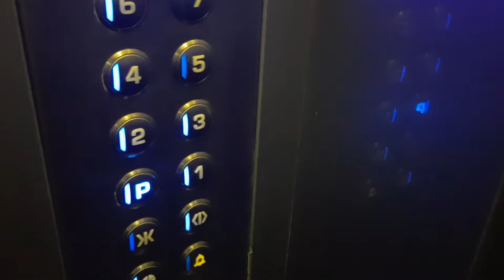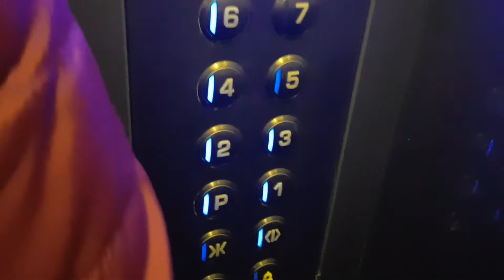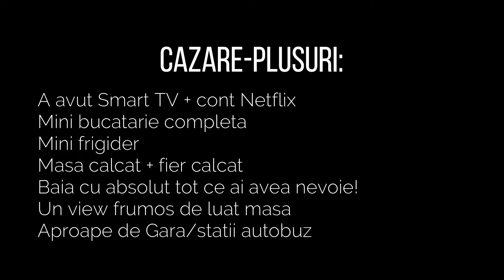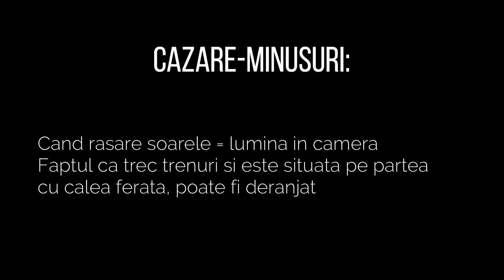Ep.5 Romania - Impresie finala Sunrise Studio Deluxe Sibiu dupa 2 nopti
O ultima impresie asupra Sunrise Studio Deluxe Sibiu, o cazare din Sibiu in care ne-a facut placere sa stam si sigur ne-am intoarce acolo cu drag. Chiar daca este o filmare mai veche, dorim cumva sa aducem continut de genul despre cazari, locuri unde mancam, locuri pe care le vizitam, prime impresii si feedback. Cazarea are o nota de 9.8 pe Booking si 4.9/5.0 pe Google Maps si sincer chiar merita, nu ne-a lipsit absolut nimic!
Cam atat si din Sibiu, momentan. Urmeaza episoade dintr-o tara din Europa draga noua!
Vizionare placuta!
Episodul 5 Sibiu:
00:00-03:25 Plecam de la Sunrise Studio
03:26-05:45 Ne-am facut prieteni in tren!
05:45-06:08 Impresie finala Sunrise Studio
06:09-06:37 Pozele de final

Daca te gandesti sa iti faci un card Revolut (il folosim de 3 ani zilnic) si are peste 1 milion de utilizatori in Romania. De asemenea sunt si ceva promotii din cand in cand (se primesc bani daca ai un cod de invitatie ca cel de mai jos - primeste si cel care invita si cel invitat).Înregistrează-te cu linkul de mai jos și află totul despre cardurile virtuale de unică folosință pentru cumpărături sigure